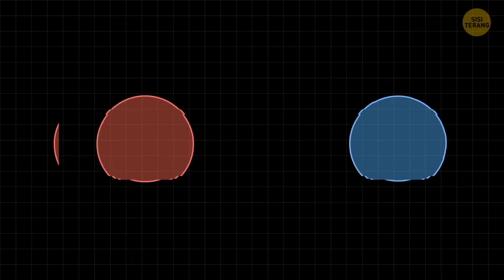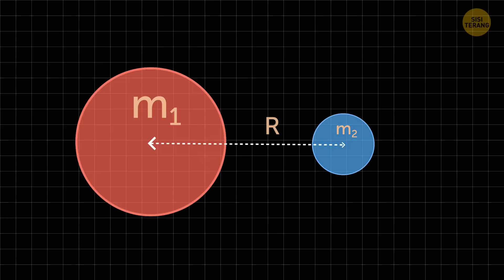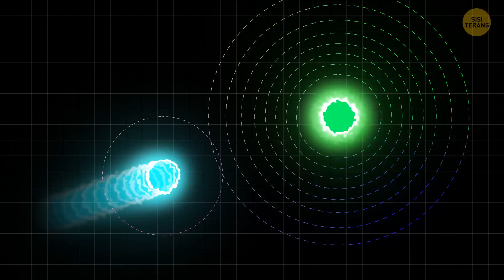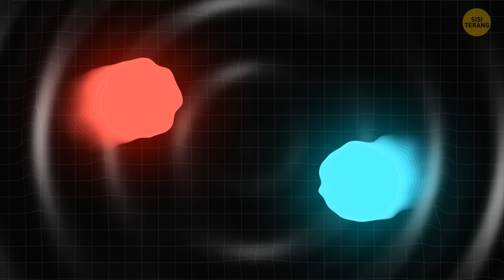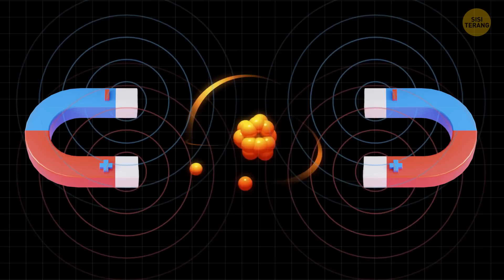Kenapa Gravitasi Merupakan Misteri Terbesar di Alam Semesta Kita?